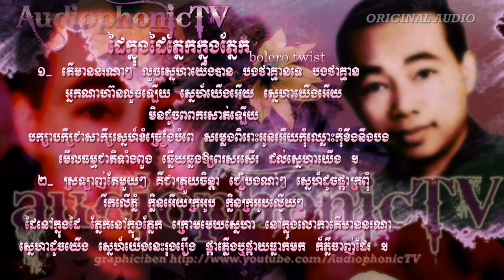Dai Khnoung Dai Phneik Khnoung Phneik - Pure Instrumental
Title: Dai Khnoung Dai Phneik Knhnoung Phneik
Pure Instrumental

 Mandolin Solo. Bolero Twist. Original Audio